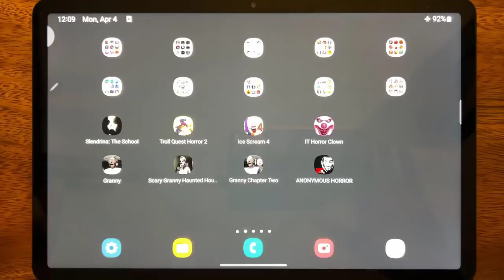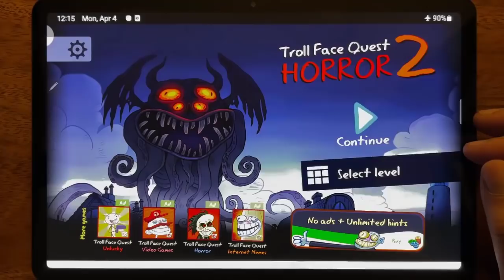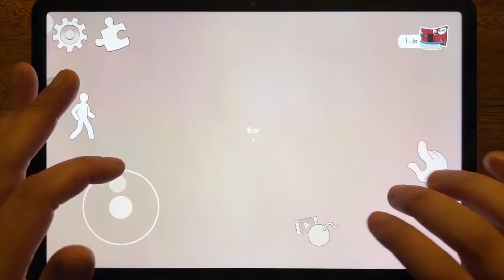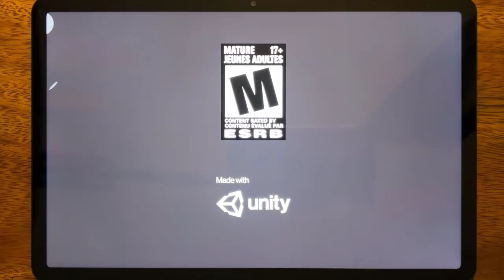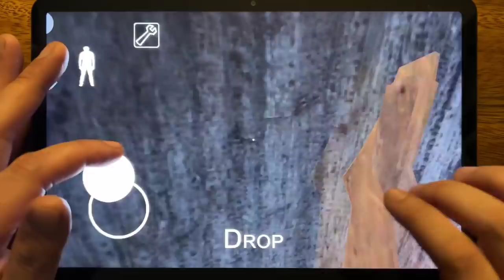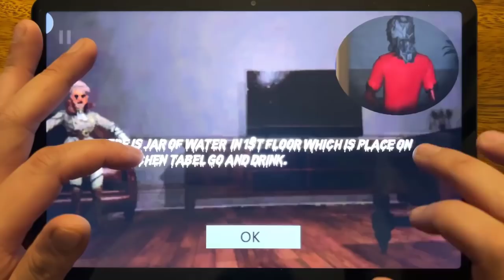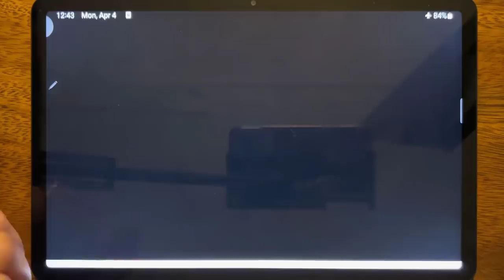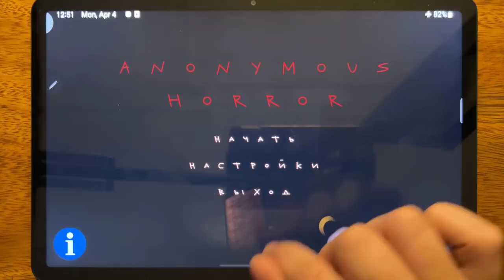Slendrina: The School, Troll Quest Horror 2, Ice Scream 4, IT Horror Clown, Granny, Scary Granny...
Slendrina: The School, Troll Quest Horror 2, Ice Scream 4, IT Horror Clown, Granny, Scary Granny Haunted House, Granny Chapter Two, ANONYMOUS HORROR